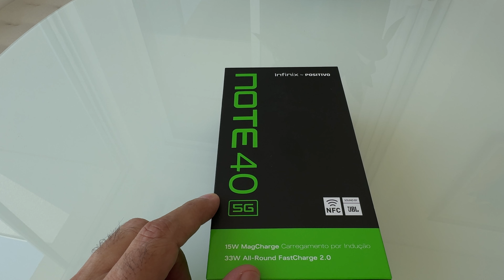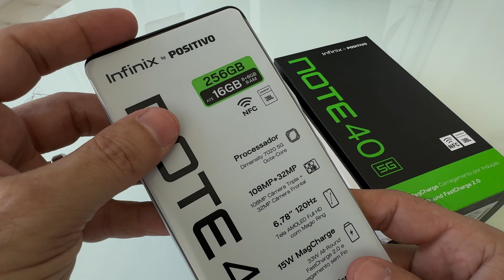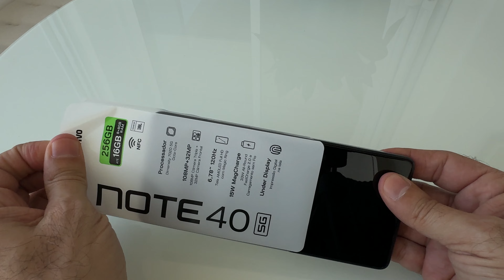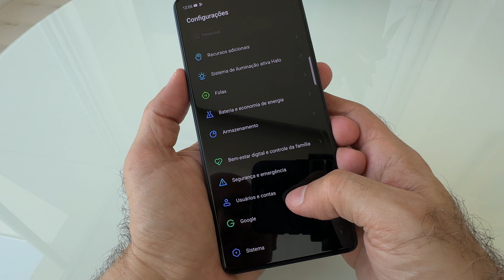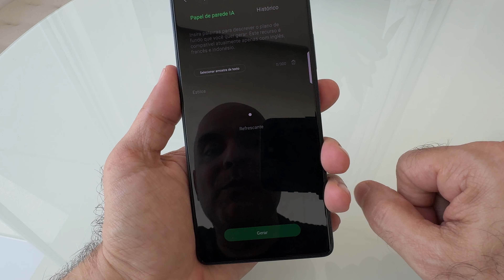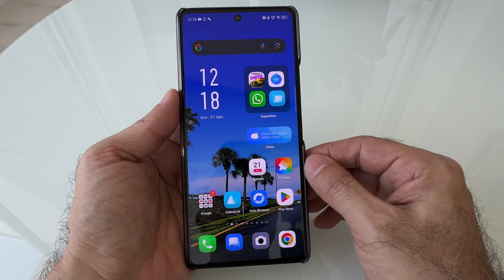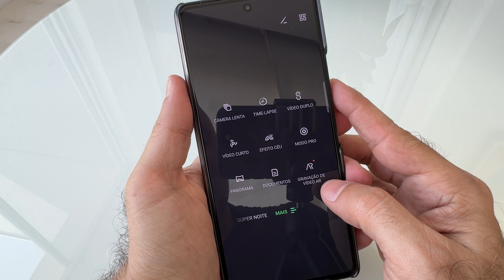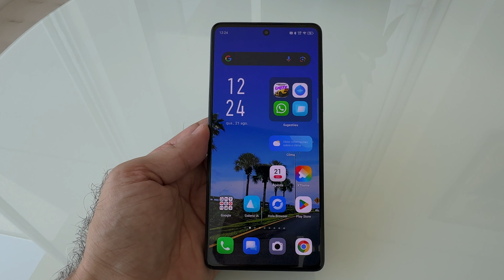Infinix Note 40 5G: Experiencia de uso com o novo celular (Review)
No vídeo de hoje vou falar sobre a experiência de uso com o Infinix Note 40 5G, um novo celular com uma caixa bem completa que pode ser uma alternativa interessante para muita gente.